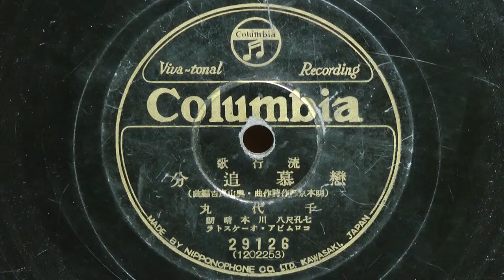戀慕追分(千代丸)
昭和12年(1937年) コロムビア 流行歌
作詞：明本京静
作曲：明本京静
編曲：奥山貞吉
歌唱：千代丸
七孔尺八：川本晴朗
伴奏：コロムビア・オーケストラ
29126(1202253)